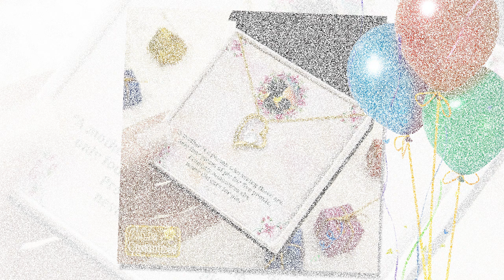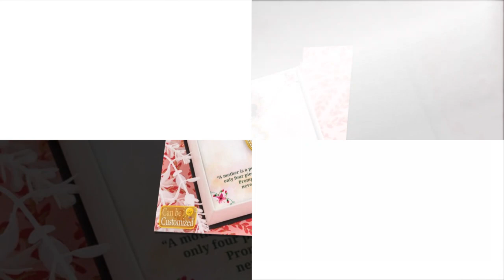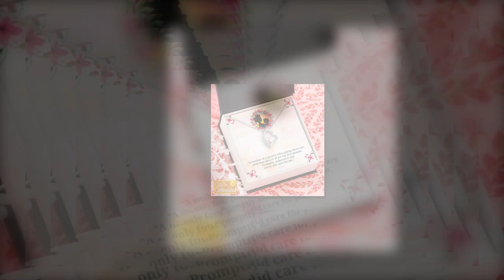Mother's Day Gifts: The Exquisite Mother Daughter Love Necklace 2024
⭐ =    - Sparkle with love and radiate elegance with the exquisite Mother Daughter Love Necklace 2024. Adorned with a dazzling Cubic Zirconia stone, this necklace adds a touch of glamour to any outfit and is guaranteed to turn heads wherever you go.

𝑽𝒊𝒅𝒆𝒐 𝑬𝒅𝒊𝒕𝒊𝒏𝒈: Filmora Software
𝑬𝒅𝒊𝒕𝒐𝒓: Abdullah As Sayem
𝑽𝒐𝒊𝒄𝒆: Yubair Hossain
𝑺𝒄𝒓𝒊𝒑𝒕: Atiqur Rahman

𝑪𝒐𝒎𝒑𝒖𝒕𝒆𝒓 𝒄𝒐𝒏𝒇𝒊𝒈𝒖𝒓𝒂𝒕𝒊𝒐𝒏.

𝑷𝒓𝒐𝒄𝒆𝒔𝒔𝒐𝒓: Intel(R) Core(TM) i3-6100 CPU @ 3.70GHz 3.70 GHz